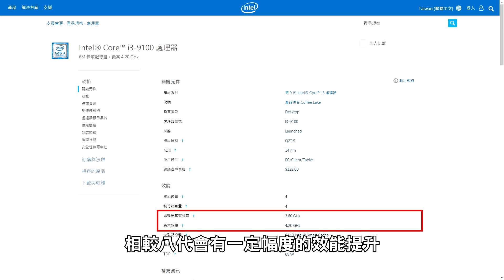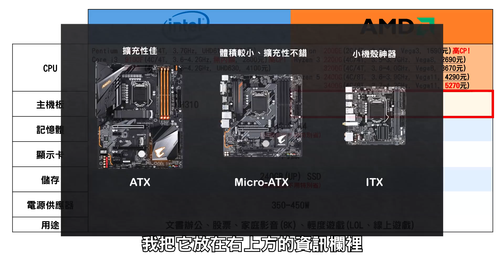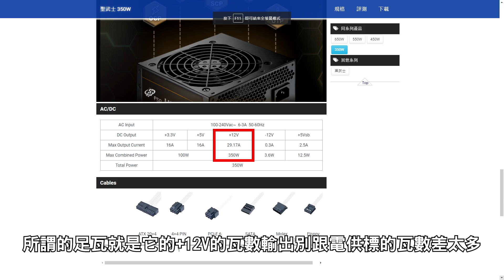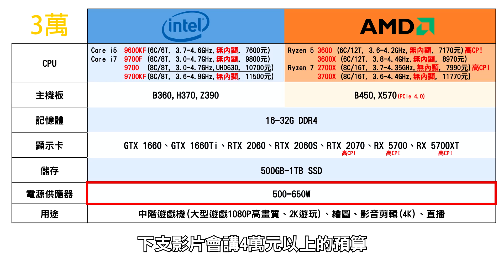【Huan】 組電腦的時機來了!! 1-3萬元CP值電腦菜單分享